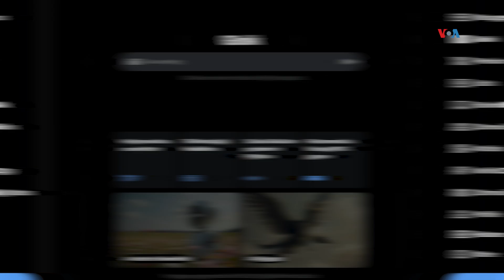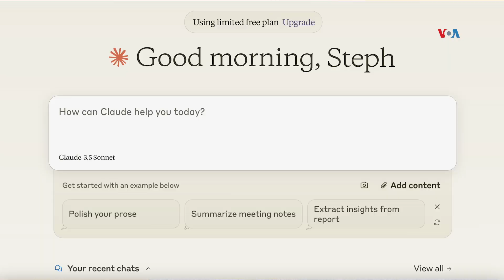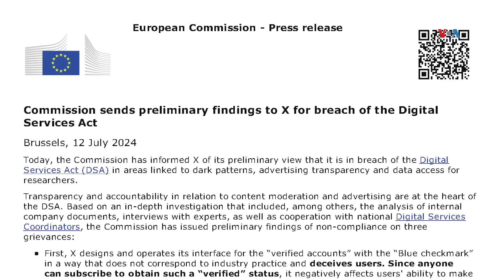¿Cómo la inteligencia artificial está generando polémica en las elecciones de EEUU?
La más reciente versión de Grok, el asistente de inteligencia artificial (IA) de X, centra la polémica por la publicación de imágenes poco éticas de los candidatos presidenciales de EEUU y otras figuras públicas. ¿Deberíamos preocuparnos por el impacto de la IA en las próximas elecciones?